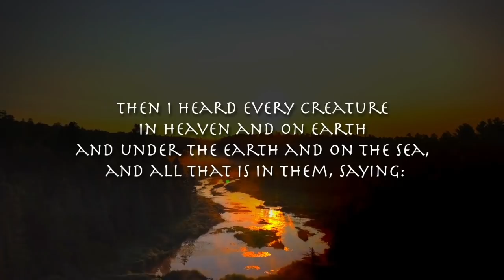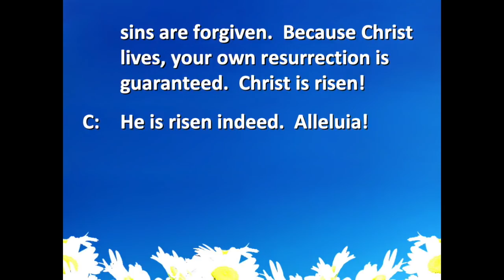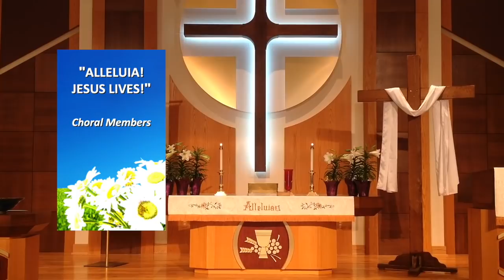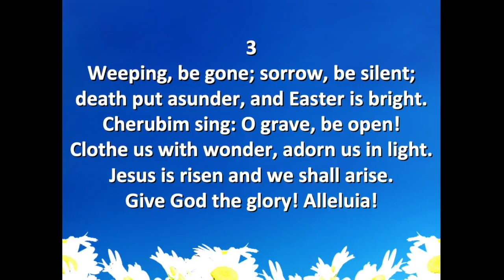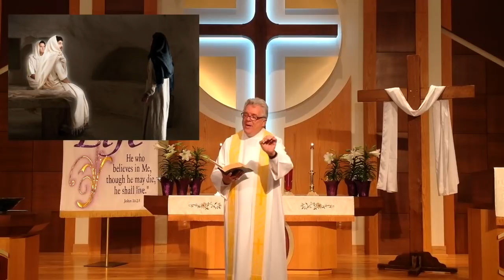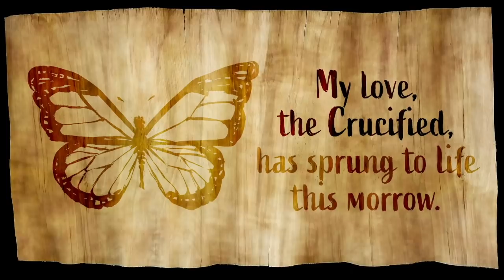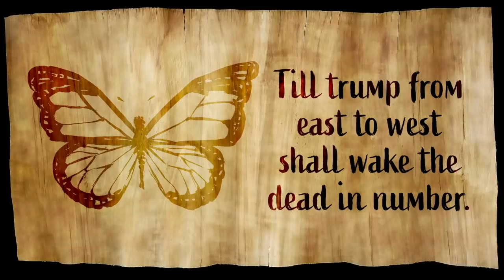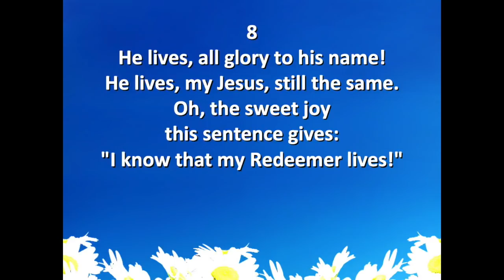Mt. Olive Easter Sunday Service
One-License.net A-718447
CCLI #11094217

A special thanks to Koine Music for lifting restrictions for broadcasting their songs/music!